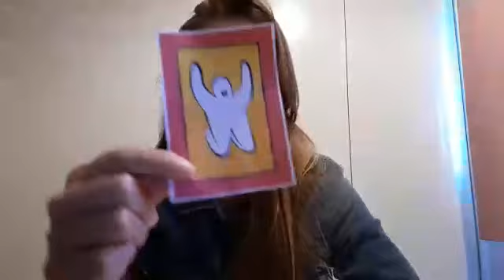Family Ignite Prayer (Day 1) | Feelings Cards |Christian Youth Enterprises